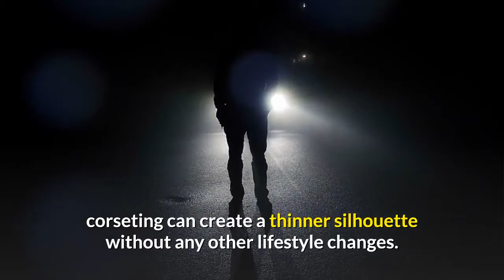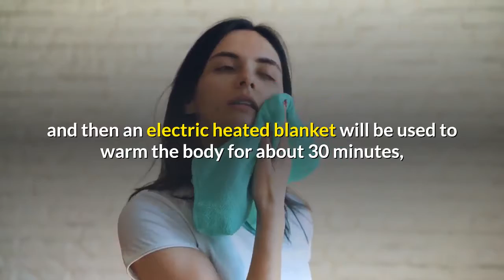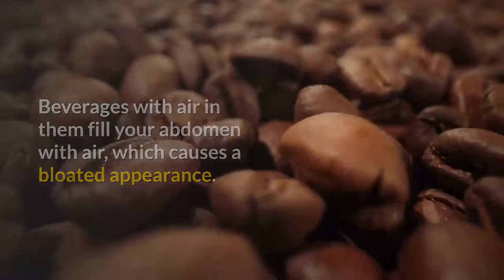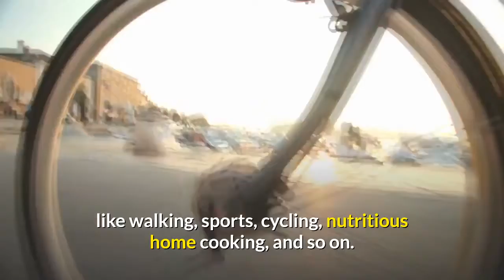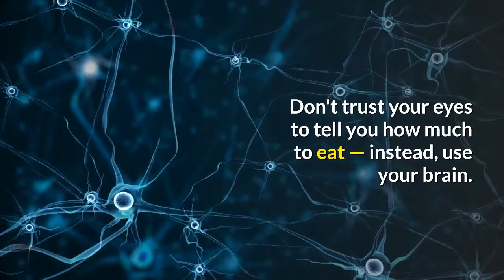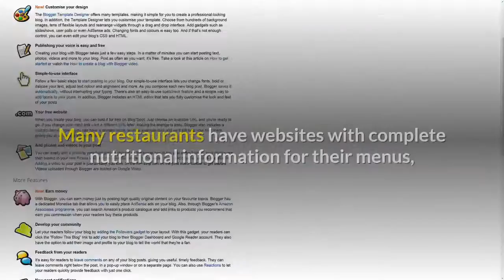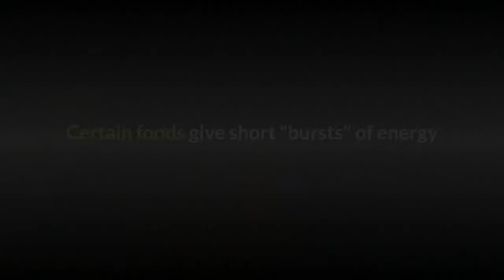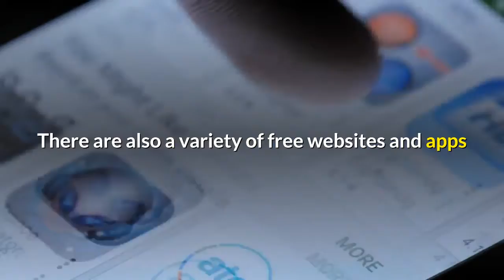How to Lose Stomach Fat Without Exercise or Dieting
Why Do We Crave Sugary Food?
For many of us the sight of a freshly glazed doughnut can feel like falling in love and coming home to a pack of unopened cookies can feel like the adult version of Christmas morning. There’s something about sugar that hooks us and keeps reeling us in again and again. Whether we like it or not sugar has a major hold on us.

If you’re reading this it’s highly likely you understand, and have first-hand experience, of this allure. Sugar isn’t just confectionary, it’s compulsion; there is no such thing as stopping after “just one.” I mean, if one is good, more is better. At least that’s what it feels like with the sweet stuff.

We are given many reasons for our sugar cravings: pleasure-seeking brain circuits, intestinal parasites, mineral deficiencies, malnutrition, habitual behavior, unbalanced diets, too much salt, buried emotional issues, lack of sleep, stress. and my favorite, lack of discipline. We are not at a loss for reasons for our addiction to sugar, yet knowing isn’t enough to change us or our behavior. If knowing was enough we would all be winning gold medals and gold stars in every area of our life. If anything, knowing just makes it feel worse... we know better so why aren’t we doing better? Knowing becomes just another reason for us to feel bad about ourselves. More...
Read our full Leptitox Reviews: leptitoxes.blogspot.com

What Is Leptin Resistance?
Before we saw the world as a globe spinning in the vast expanse of space we once believed it was flat and the sun revolved around us.

Before we knew the dangers of mercury—as a neurotoxin and overall health no-no—it was once considered the go-to treatment for a host of medical conditions, for everything from syphilis to parasites.

Before we had modern health-conscious cosmetics women would adorn themselves with lead-filled face paint and wash their skin with ammonia. They would slowly poison themselves but were convinced it was essential for true beauty.

The knowledge we have gained over the years has not come without a fair share of innocent misunderstandings, but thankfully, as we know more we are able to make more informed choices based on actual science, on truth, on what works. It is crucial we build our actions on a foundation of truth. More...

Product Review
I’ve never had the impulse to write a review for a product before. I figure people will discover for themselves how good something is without my help. But after trying the Leptitox supplements this changed; I knew I had to help other people understand what this product offers, since it gave me what I had been after for years.

I personally didn’t find Leptitox because of a review, I found it because I was desperate. I had been struggling with my weight since I was a teenager and after a few decades had had enough. I had been on every diet imaginable (low-fat, low-carb, fruit fasting... I tried everything) as well as various health products and workout programs. I spent time and money on things I hoped would change me. So I came to Leptitox with a LOT of skepticism and a baggage-load of disappointment. More...